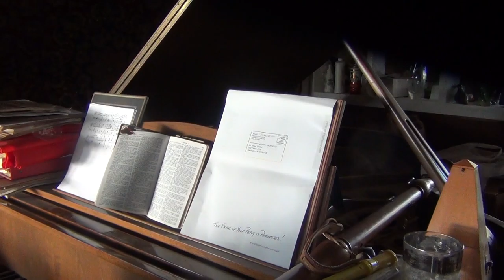playing the piano 28 May 2019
yes, the amateur returns for another loud bang bang bang bang bang on the pianoforte